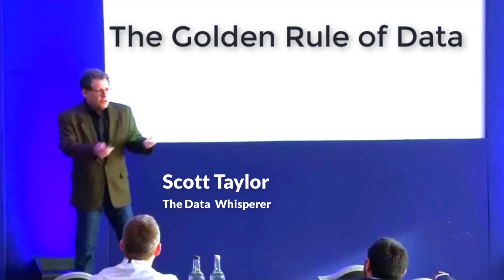The Golden Rule of Data (Taylor's Version)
Master data feeds every type of enterprise system.
So no matter what the Persona at the C-level
and no matter what the department
and the prevailing system that drives that department
all of it needs this master data content,
which is always the place to start.
So as we said “rubbish in, rubbish out”
”crap in, crap out”
It's the same thing. I wish we could come up with a new way to say it
but it is the Golden Rule if you will of the data business
What you put in is what you come out with
So garbage into CRM,
You get a bad customer experience, you get missed opportunities.
Garbage into ERP?
You got a lousy ERP
Garbage into ML?
You get bad robots
Garbage into BI?
BS!!
Garbage into AI? AS!
Artificial Stupidity!
No matter how you count it.
No matter how you slice it
Garbage in, garbage out.
and really it's
”Garbage in, garbage everywhere” now
because of how interconnected everything is.